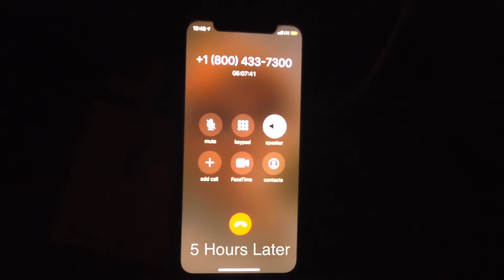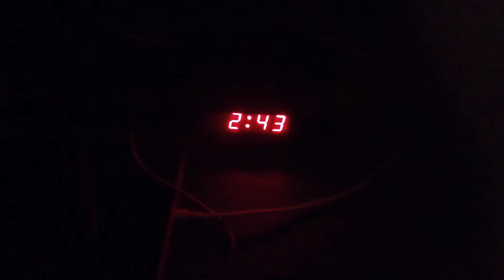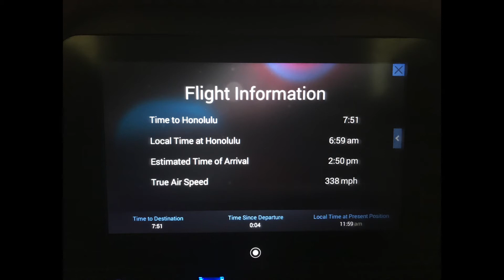2020 Ep 02 -- Heading to South Carolina ???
This week we leave home and head to South Carolina but end up somewhere entirely different.

Cameras:
iPhone 7 Plus
iPhone X